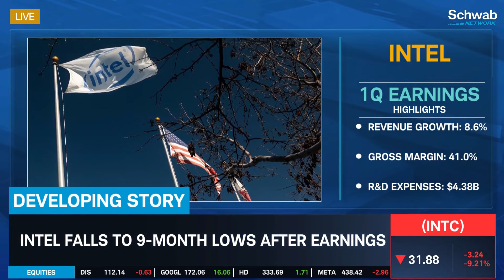Intel (INTC) Falls to 9-Month Lows After Earnings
Intel (INTC) falls to 9-month lows after earnings. Diane King Hall discusses this as Intel’s 1Q adjusted EPS came in at $0.18 versus an estimated $0.13 and its revenue came in at $12.72B versus an estimated $12.76B. Tune in to find out more about the stock market today.